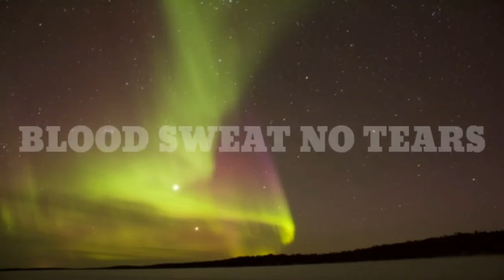[ No copyright background music ] " BLOOD, SWEAT, NO TEARS " by : Jeremy Korpas